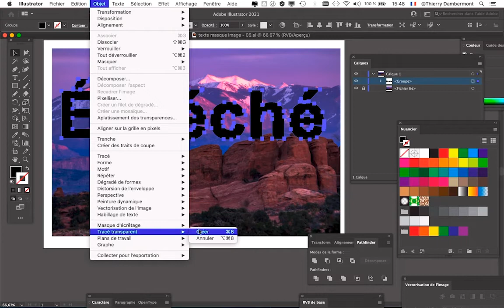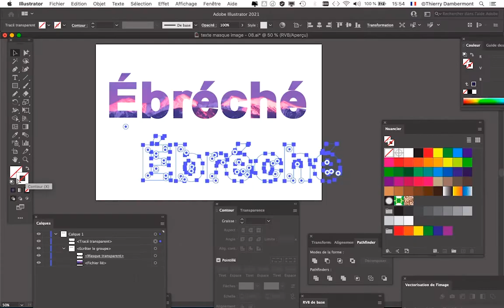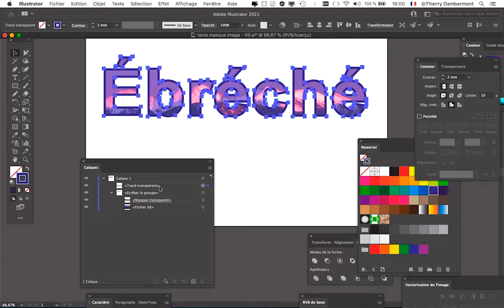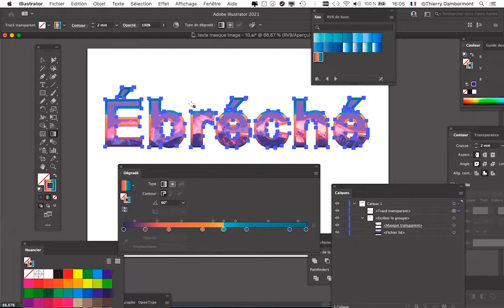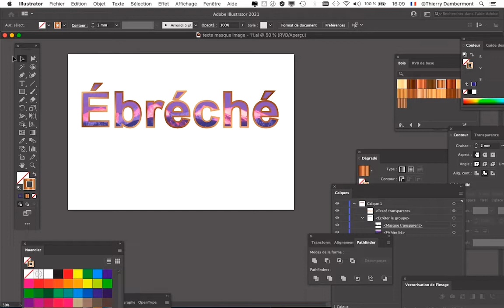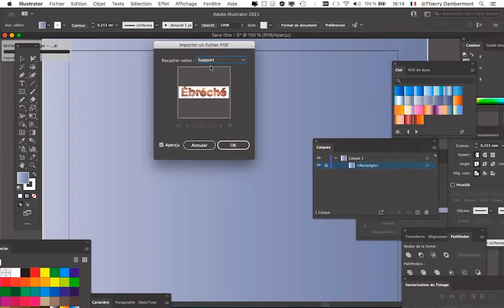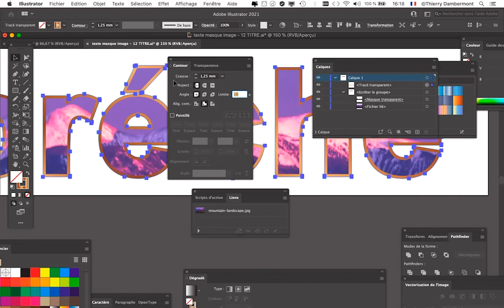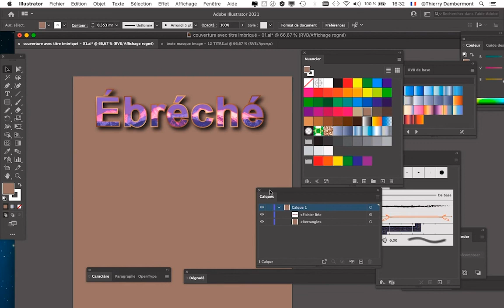ADOBE ILLUSTRATOR le texte part 09 ref 2d du texte qui sert de masque sur une image part 2 720